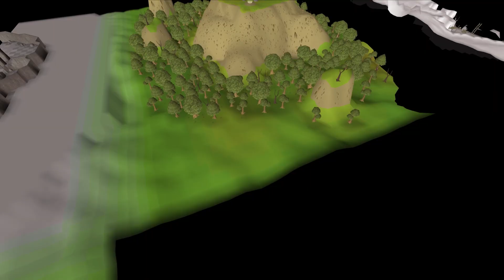Make It Rain - RuneScape Ep.3 (OSRS F2P Ironman)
Now The Fun Begins!